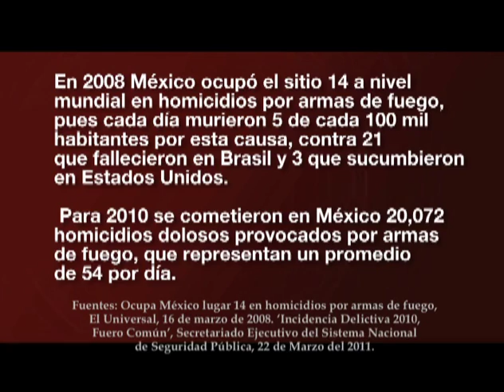Tráfico de armas 3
"Lic. Porfirio Muñoz Ledo" "Bitácora Mexicana" canal 34 *Georgina Sánchez
Consultora independiente, especialista en seguridad y prospectiva
*Erubiel Tirado
Maestro en Ciencia Política, egresado de la UNAM
Transmisión:
27/marzo/2011